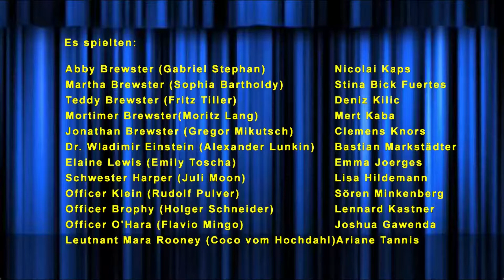Chaos im Provinztheater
Inszenierung der Theater AG des Fichte-Gymnasiums vom 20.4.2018 aus der Aula des Fichte-Gymnasiums